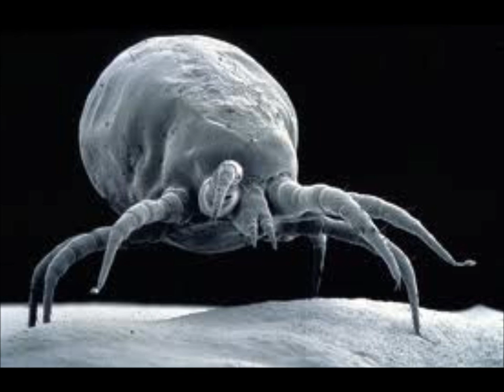Husdjurens Sång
Lillkrister - Husdjurens Sång

Sällskap ger trevnad vem vill vara ensam
Vem vill vandra genom livet allena
Ju fler desto gladare, lever vi längre
Med omsorg och hjälp från carema

Vissa vill utrota vår sällskapsbas
Men jag trivs bättre på ett icke specicistisk kalas

Vi sjunger husdjurens  sång
Vi sjuger vägglusens sång
Om levnadsvillkoren i en stad ack så trång
Vi sjunger kackerlackans sång
Vi sjunger den till förfång
För djuren i hemnaturen
Som åtsidosätts gång på gång

Och hyresvärden ser det inte som sin angelägenhet
Vilka husdjur jag hyser i min hyreslägenhet

Hundar och katter är trista exempel
Och vars beteende kan leda till vräkning
Det finns ju så många mer spännande husdjursval
Utan behov av försäkring

Exotiska livsformer av alla slag
Vars villkorslösa kärlek är oss till behag

Nysningar, kliande ögon och rinnande
näsor, utslag, allergi
Är en kompromiss för att leva tillsammans
Och något du får vänja dig vid

Ett tecken på frihet för individen
Som att välja status och tro
Och arter kan samsas här i reservatet
Där majoriteten av oss helt fritt valt att bo